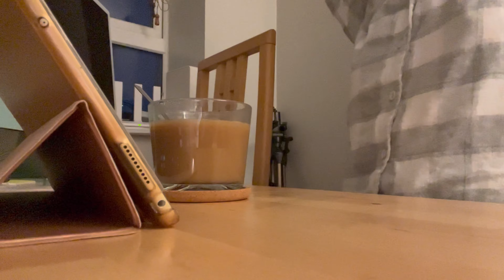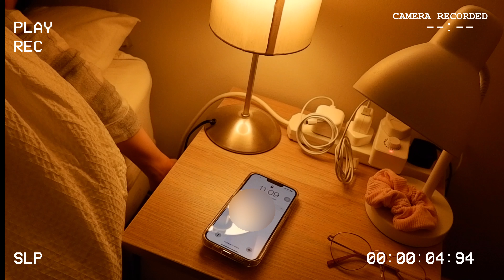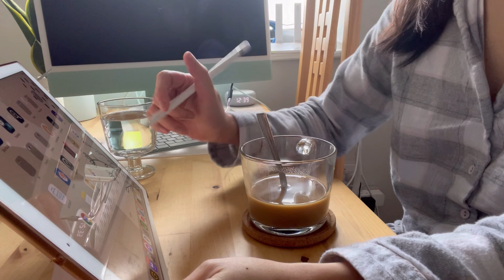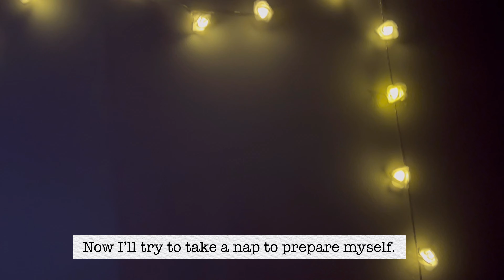A Day In My Life. 🌷 Shot with iPhone 13 Pro Max. 💫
I used my new iPhone to shot this video. I really like the quality of the camera. I've had my phone for 3 weeks and so far I'm really enjoying using it. Hope you have a nice day. Enjoy the video, thank you! -Mika xoxo ❤️